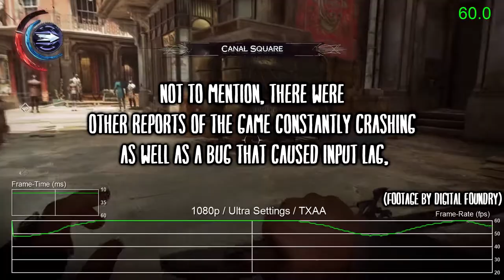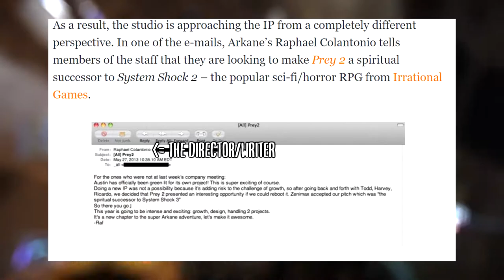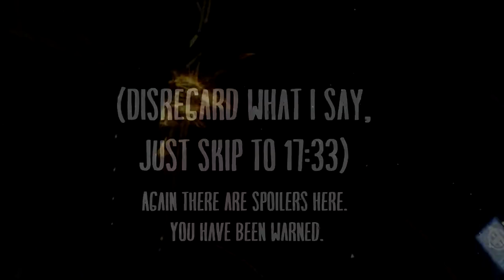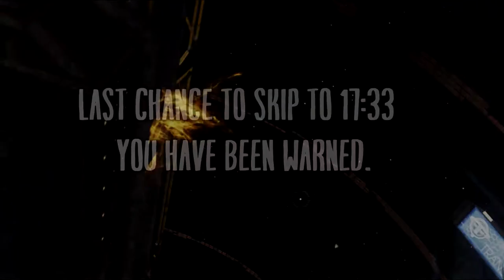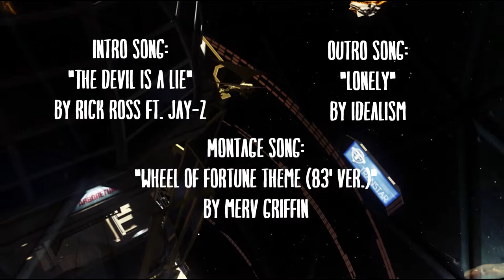Late To The Bandwagon - Prey (2017)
After 2 months of silence, Ian returns to take a look at the new reboot of Prey. Should you believe the hype?